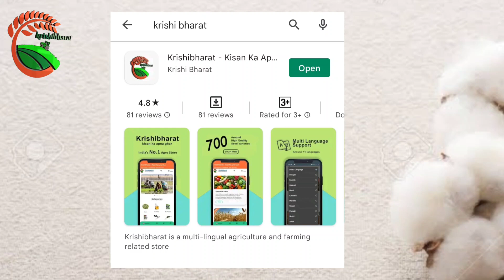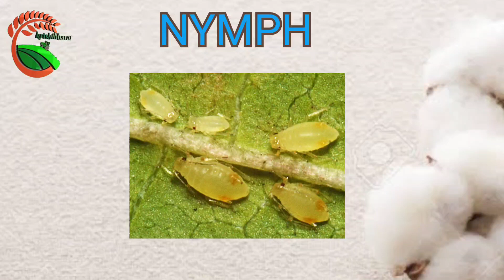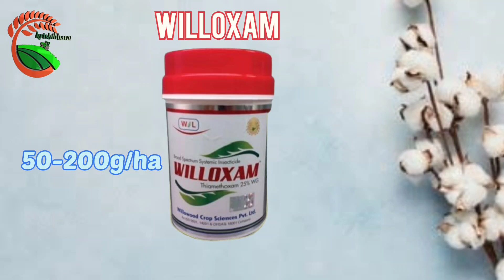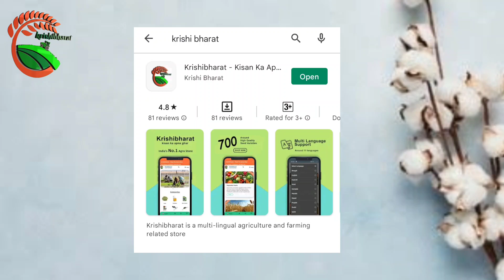APHIDS IN COTTON-All details in Kannada-Stages of life cycle, damage symptoms and control measures.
Aphids are the most important sucking pests found in cotton. Their infestation leads to major yield loss. These are mainly found on undersurface of leaves. They suck the cell sap from the leaves and hence the leaves start to dry. Blighted appearance on leaves. Leaf curling can be seen in  later stages. Finally we can observe sooty mould formation leading to stunted growth.
Willoxam, Dhal 6, Invexia, Shine, Bio R 303 these can be used to give effective control against Aphids.